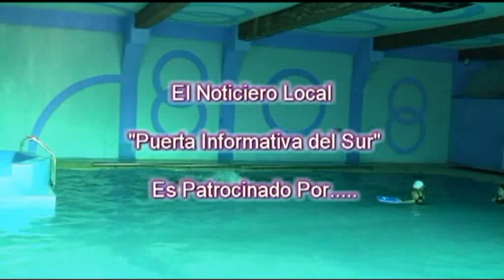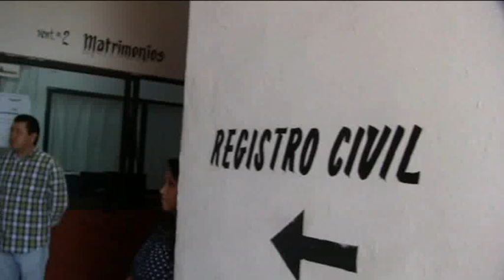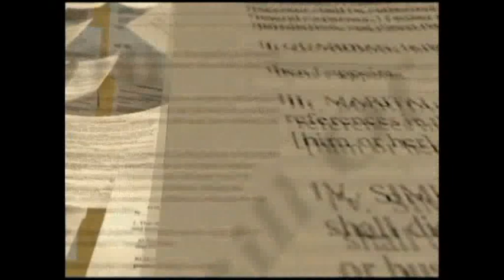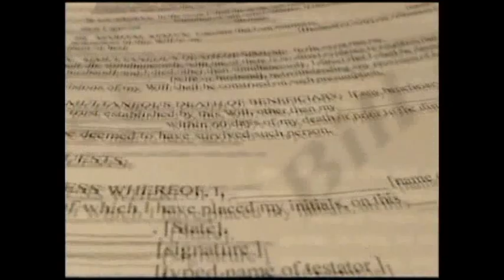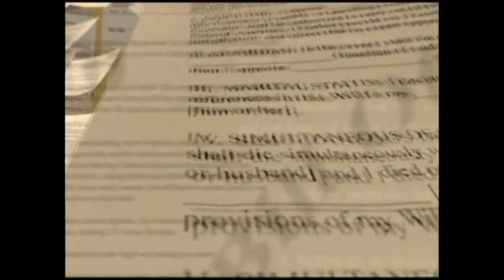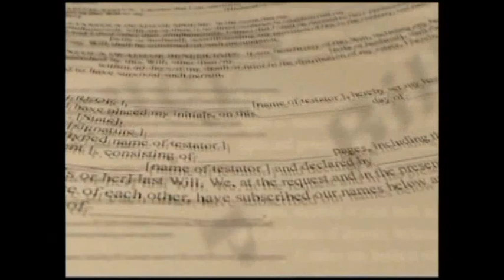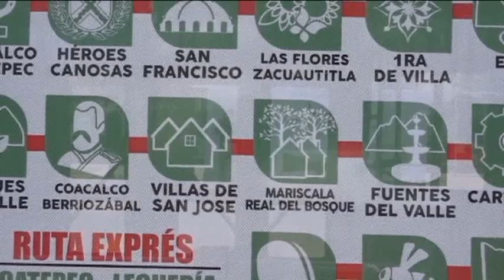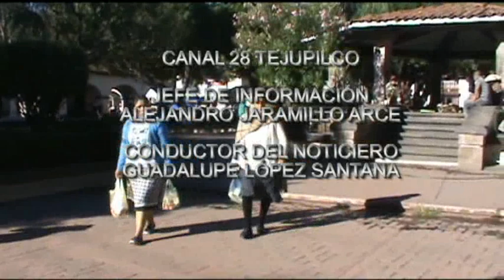NOTICIERO 8 OCTUBRE 2018